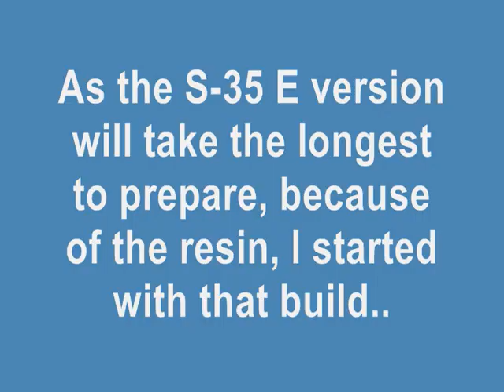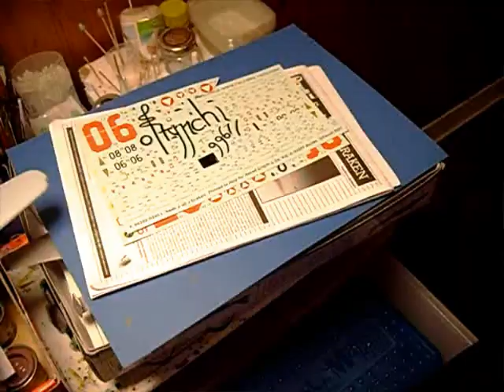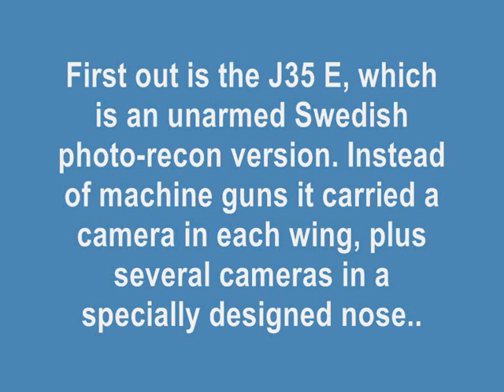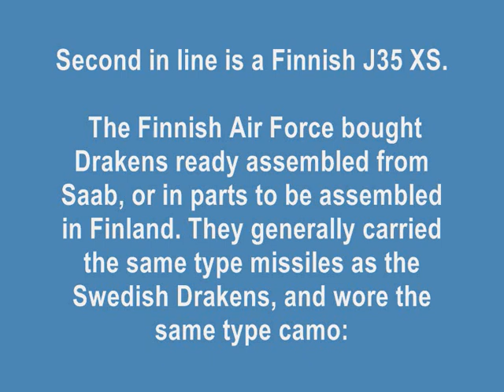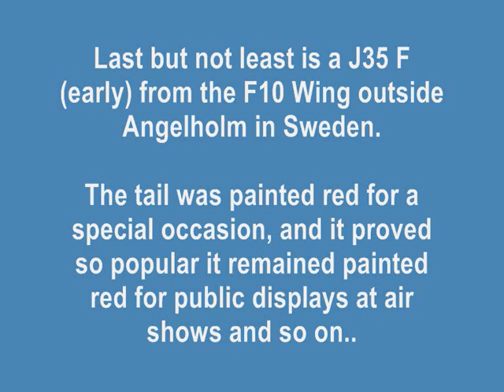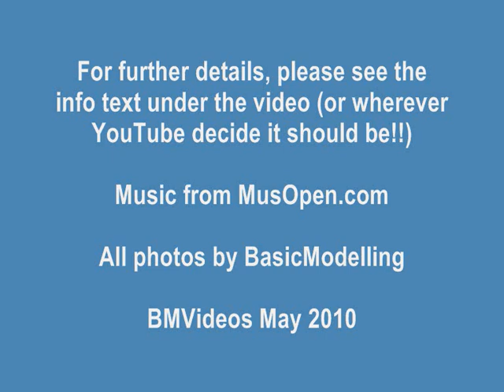HASEGAWA 1/72 Saab J35 Draken - A Conversion & Tripple Building Review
I will NEVER again attempt to build three kits in one go, in time for a big model show and with a time limit of less than 2 weeks..  but I enjoyed the experience!

Kit Rating: 10 / 10 (It's flawless)

Decal Rating: 10 / 10 (I used a variety of decals, from kit original to after market decals sets by 'TwoBobs', 'GalDecals' and 'Flying Colors Aero Decals', plus left over decals from the spares box!

Music from MusOpen.com

Modelbuilders wants YouTubers, by GerbilEssences

All model related photos and videoclips by BasicModelling

Now I seriously need a break!!